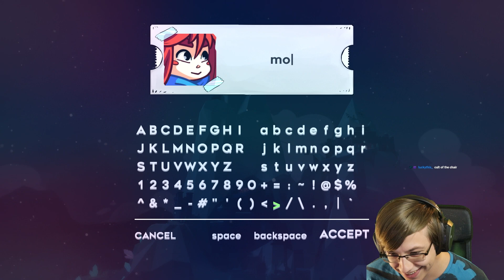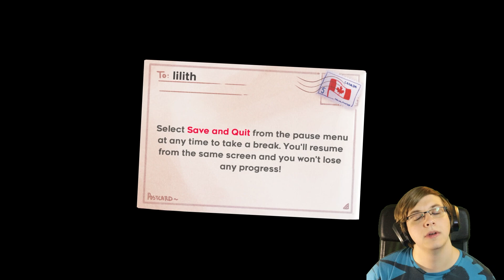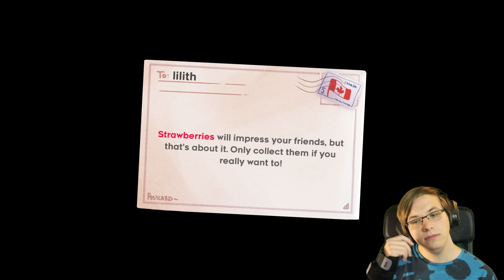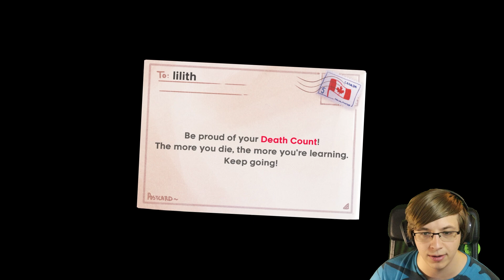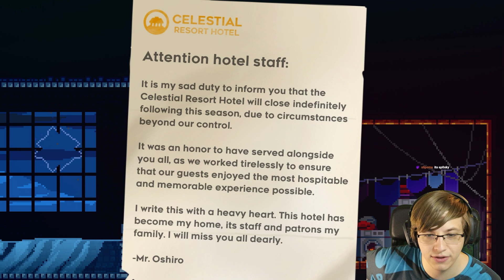FINALLY making a video on one of THE BEST platformers EVER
Celeste is easily one of the best platforming games out there and it's time to finally play it 😎

Help Madeline survive her inner demons on her journey to the top of Celeste Mountain, in this super-tight platformer from the creators of TowerFall. Brave hundreds of hand-crafted challenges, uncover devious secrets, and piece together the mystery of the mountain.

OTHER INFO